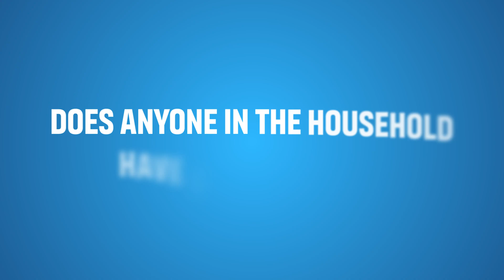How to Choose the Best Water Filtration System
Water Test Evaluation

LOVE GARY THE WATER GUY AND WANT TO LEARN MORE ABOUT WATER FILTRATION FOR YOUR FAMILY?  HERE ARE SOME NEXT STEPS!
1) SIGN UP TO KEEP IN TOUCH WITH GARY!

2) LET’S CONNECT!

3) CONTACT!

4) SHOP!

Please comment or ask questions below.